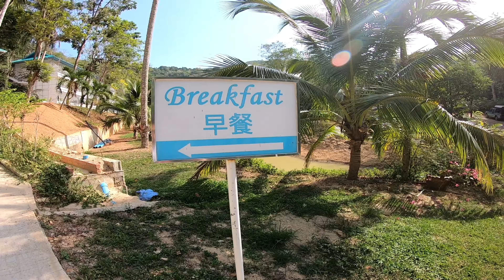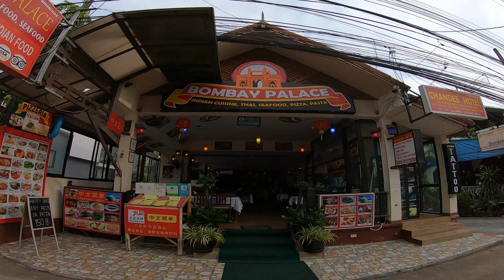Romantic Krabi Aonang Beach || Best Honeymoon Resort in Krabi || Thailand Vlog Epi 13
This is the 13th episode of our Thailand Vlog .
During our honeymoon Trip to Thailand we visited Krabi, famous for several romantic beaches with white sands and blue turquoise water, beautiful people, so come and be a part of our journey JauntDeIndia with me Arpit Jaiswal and my wife.